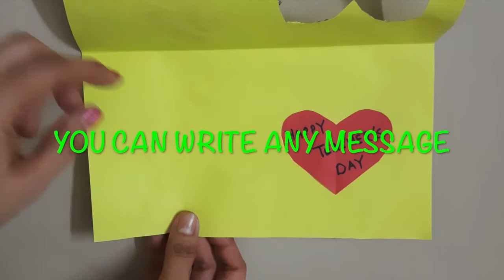DIY Teacher's Day card/ Handmade Teachers day card making idea | Easy and Beautiful | MOM COM FAMILY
Hello everyone,

In this video,  I am showing easy teachers day card ideas | teachers day card | happy teachers day card. There are some very easy card ideas for teacher's day. You can make these happy teachers' day cards at home.

I hope you find this video helpful and informative and if you try any of these activity sheets then please share your feedback in the comment section below.